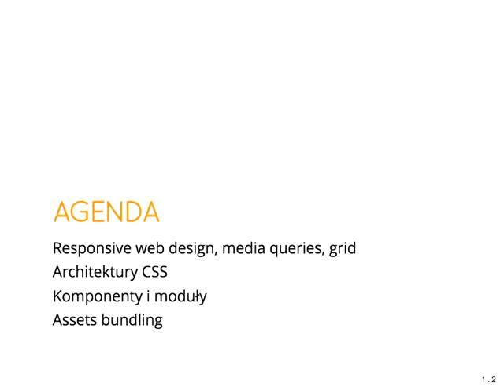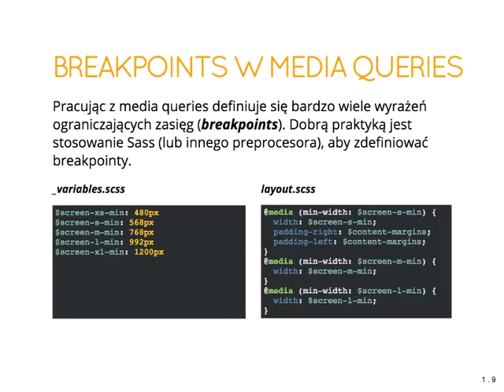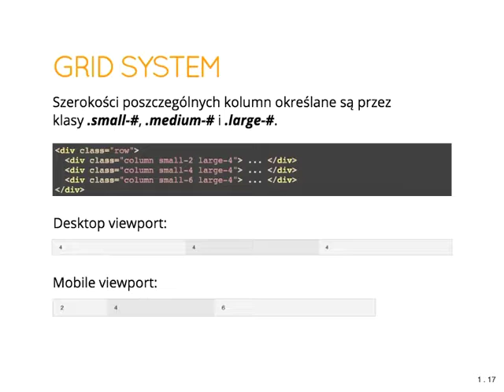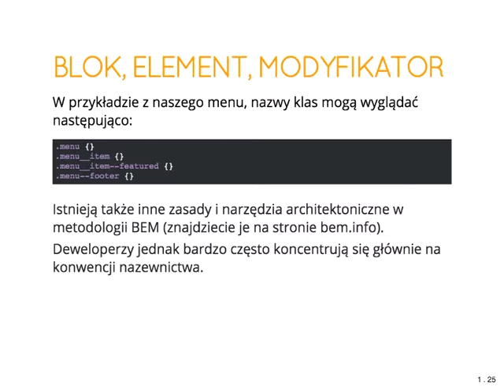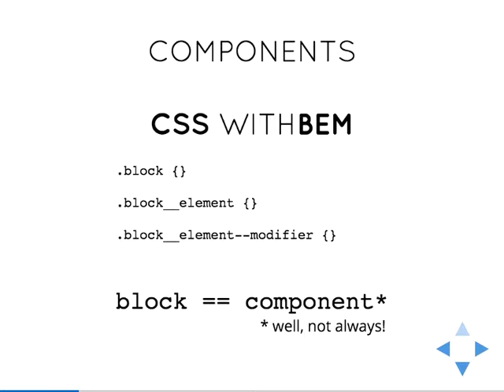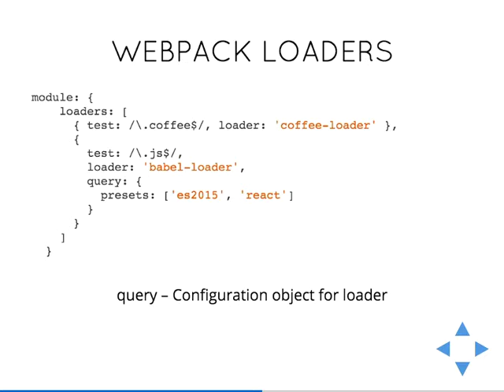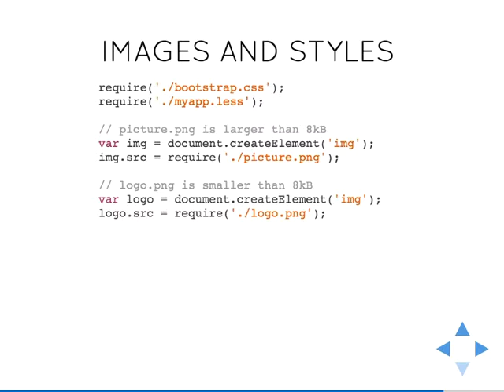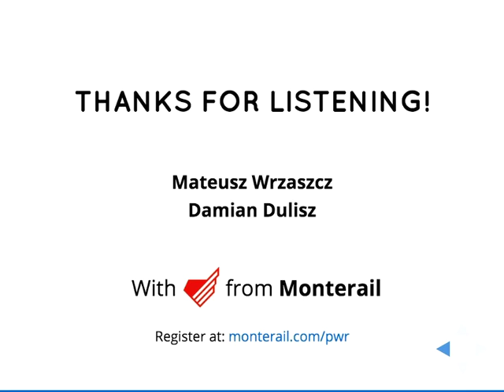Wyklad 2 Front End Modern Practices Naukowe Koło Tworzenia Aplikacji Webowych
Wyklad 2 Damian Dulisz Mateusz Wrzaszcz Front End Modern Practices Naukowe Koło Tworzenia Aplikacji Webowych